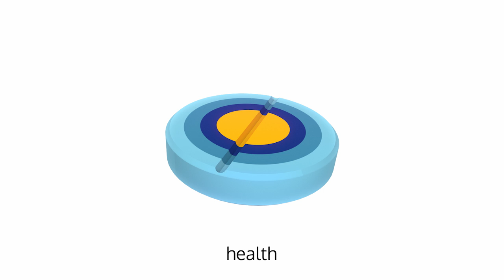Welcome to Emen8 (Mature audiences)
Emen8 is for men. All kinds of men. Because good health emanates. Hit us up!